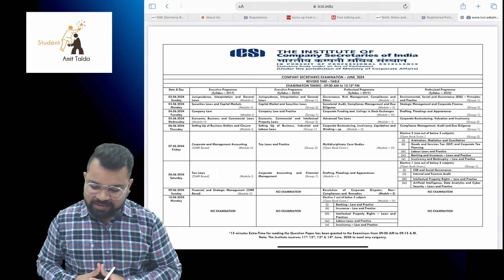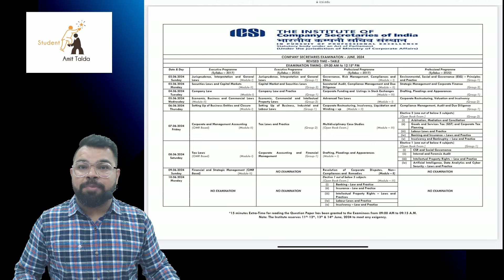Revised Time Table | CS Exams June 2024 | Important ICSI Announcement | Must Watch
Join our Telegram Channel for CS Executive New Syllabus (CAFM & CMSL)